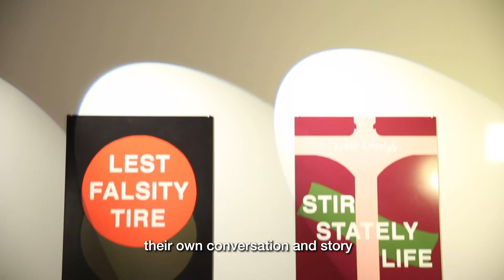THG Artist Interview: Steven Rhall - For Love or Money, 6 July - 25 August 2019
'For Love or Money' is a group exhibition of Australian artists exploring ideas related to work, emotional labour and artistic value. In particular, it examines the economic structures that underpin artistic labour and how artists sustain their practices within broader capitalist systems.

Across the exhibition there are strong elements of humour and playfulness present in some of the artworks, while others are more vocally critical in their questioning of our notions of value. 'For Love or Money' questions the relationship between work, making art and making it work as an artist.

Guest curated by Sophia Cai in collaboration with Town Hall Gallery.

Featuring: Kay Abude, Artists' Subcommittee, Shannon Lyons, Make or Break, James Nguyen, Steven Rhall, Elvis Richardson, Abdullah M. I. Syed and Salote Tawale.